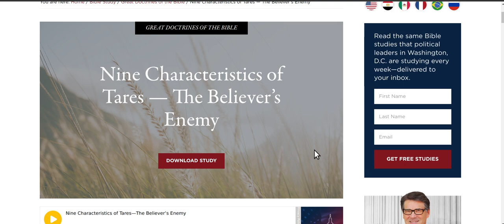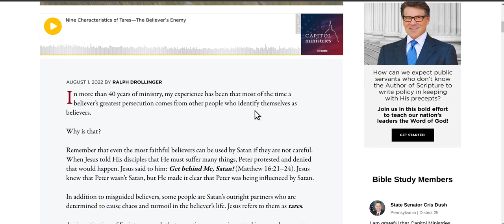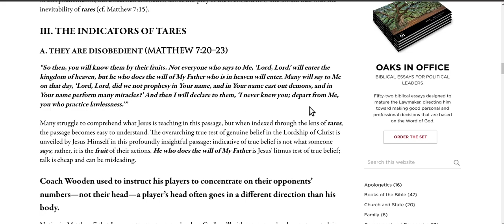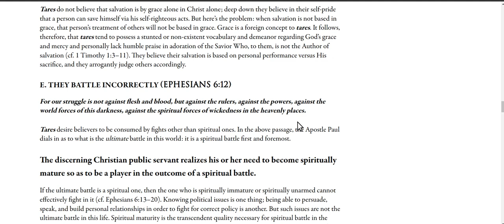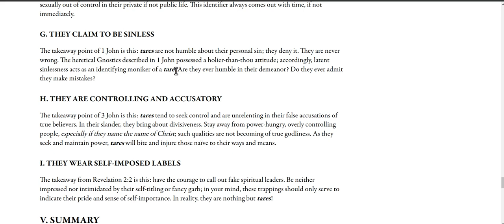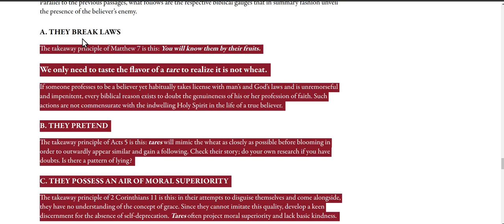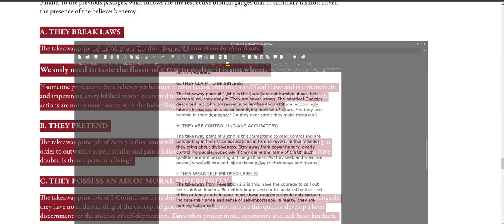Rapture pretrib and the hatred from tares,the Tares 9 vs The Fruit 9